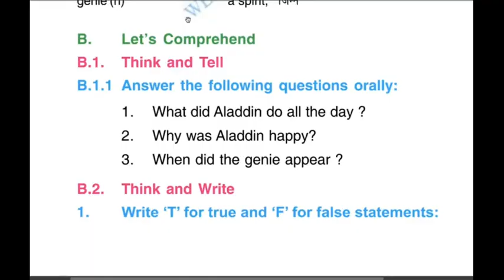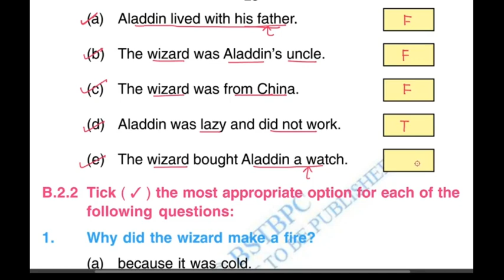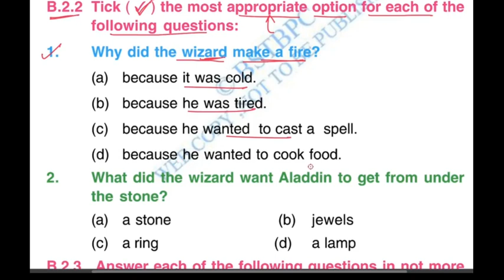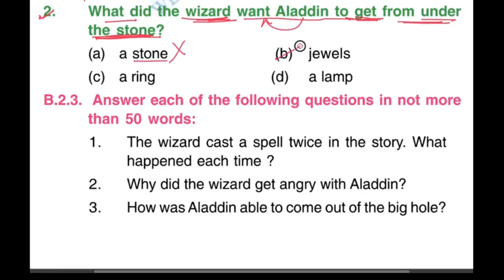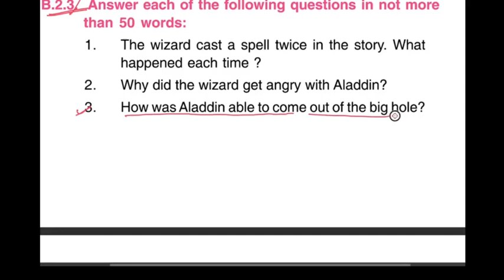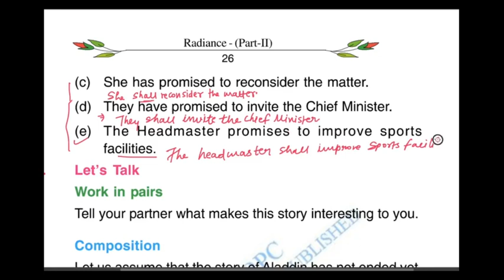Alladin found the wonderful lamp questions answers radiance class 7 English chapter 3 questionanswer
Alladin found the wonderful lamp questions answers radiance class 7

00:00 B.1 ANSWER WRITING
01:20 B.2 TRUE FALSE QUESTION
02:52 B.2.2 MCQ
04:20 LONG ANSWER WRITING
07:27 WORD FORMATION
07:58 SENTENCE FORMATION
09:10 COMPOSITION WRITING
10:50 TRANSLATION

aladdin found the wonderful lamp question answer,

aladdin found the wonderful lamp ka question answer,
class 7th radiance..aladdin found a wonderful lamp,
aladdin found the wonderful lamp class 7 question answer,

aladdin found the wonderful lamp class 7,

aladin found the wonderful lamp class-7,

aladdin found the wonderful lamp class 7 questions answer,

aladdin found the wonderful lamp class 7 english, aladin found the wonderful lamp,

aladdin found the wonderful lamp